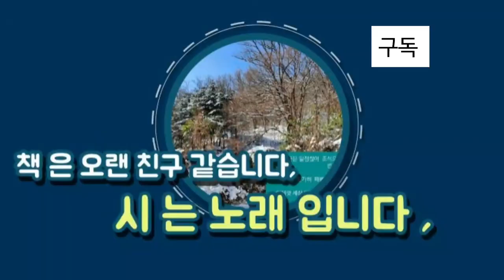산책을 했습니다 / 그리움- 아이헨도르프 🌙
그리움- 아이헨도르프.  독일후기 낭만파 시인